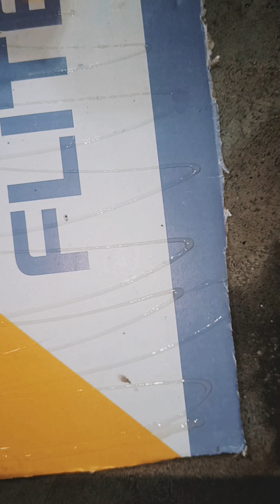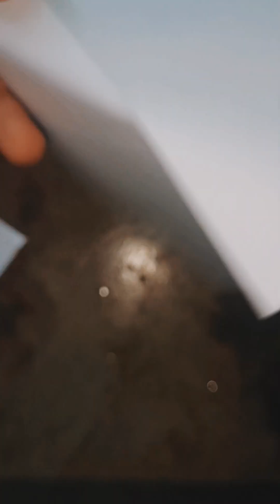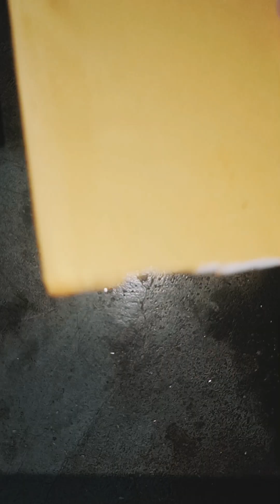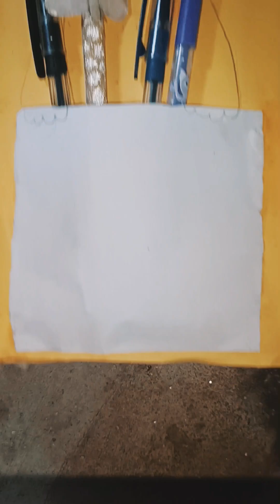unique Wall hanging